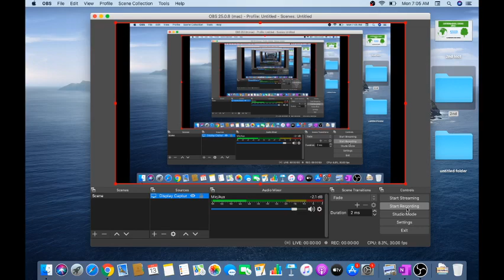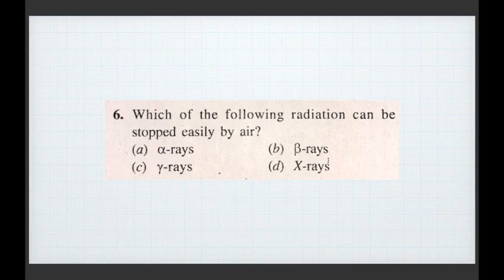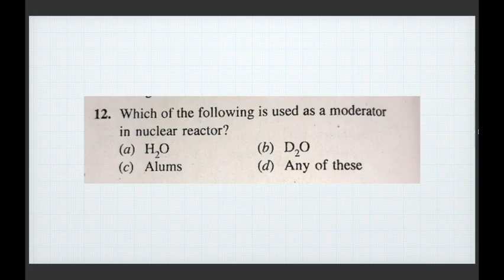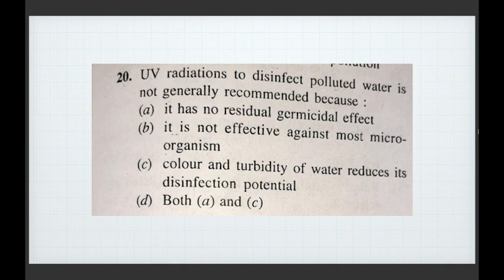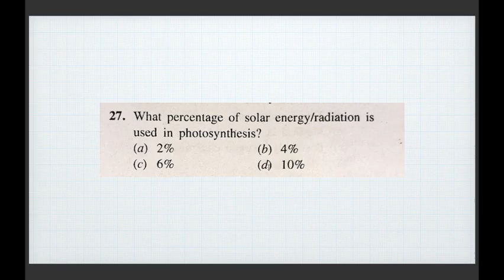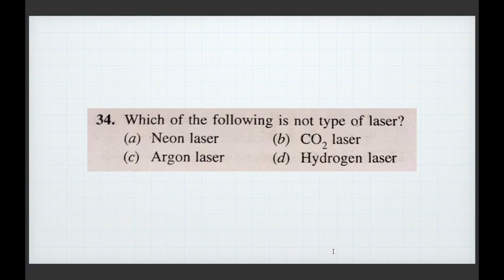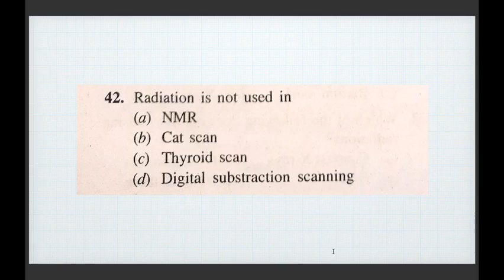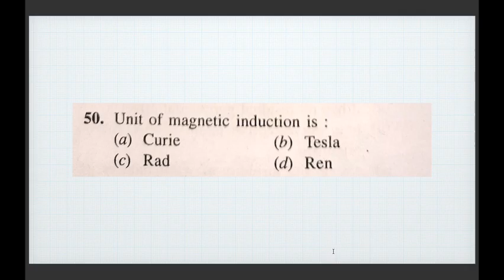Environmental Science MCQ's, 2nd lecture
Environmental Science MCQ's series in which we cover 1500+ MCQ's
Beneficial for ACF, IFS, UPSC, PSC's etc